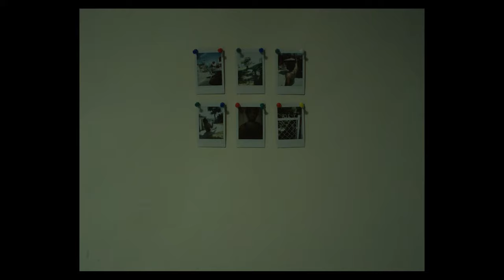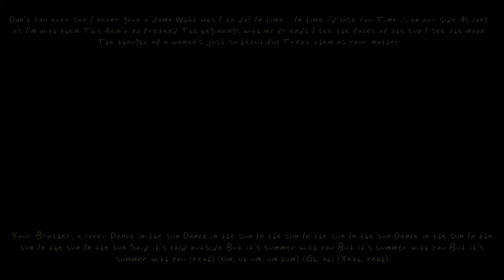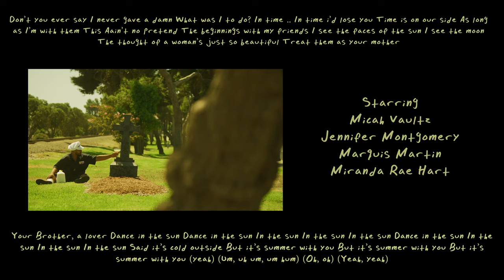Sundance | (Musical Short Film)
Immerse yourself in the enchanting world of 'Sundance,' a captivating musical film that weaves a tale of love, loss, and an extraordinary second chance. Join us on a cinematic journey as we follow the gripping story of a man who, after a heated argument with his beloved, finds himself kidnapped and facing an ominous fate.

Heartbreak takes a haunting turn when the woman receives a mysterious letter foretelling the impending doom that awaits her partner. As the suspense unfolds, 'Sundance' takes you on an emotional rollercoaster, exploring the depths of love and the lengths one would go to reunite with a lost soul.

Can love truly conquer all, even the boundaries of life and death?

Directed by @bryantfanclub
DP @charles.doan

Starring me, @jenni.sais.quoi_ @im_nylove @miranduhhartheartsyou @prodxharms @mdglaspereed @marquisdidit

Scored by @psalmstheprayer
“Sundance” written & performed by @micahvaultz.wav
Flute played by @_blacknile

Special thanks to Javier Sandavol
Additional names in credits

Watch, Share, Leave a comment :)